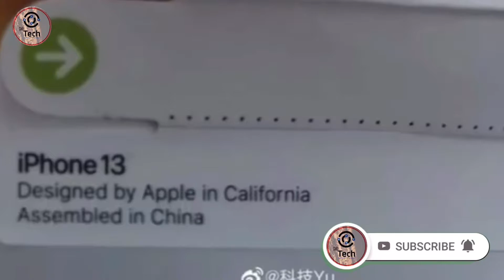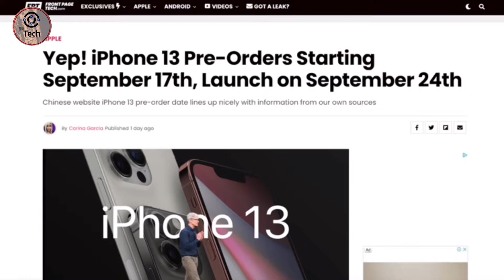iphone 13 Release Date | Price in India | Features | Short Full Hd Video | Odia Version | Trakin Deb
This Video i phone 13 Related:

All the iPhone 13 release date clues: Apple could reveal its new flagship in just a few weeks
The same leak said the 2021 iPhone will feature a 64-megapixel shooter with a wide lens and 1x optical zoom (6x digital zoom), 40MP telephoto ...